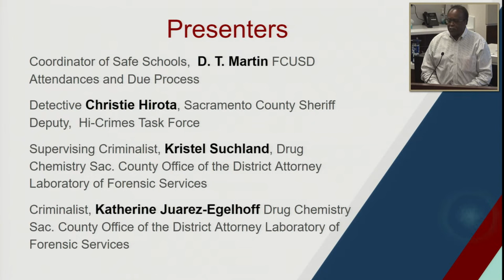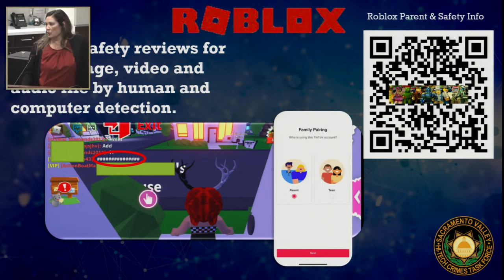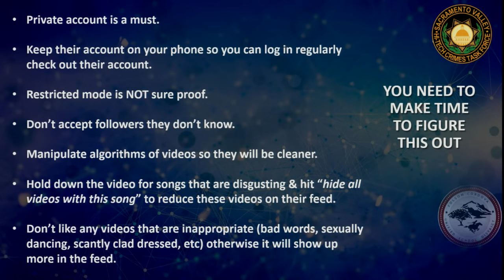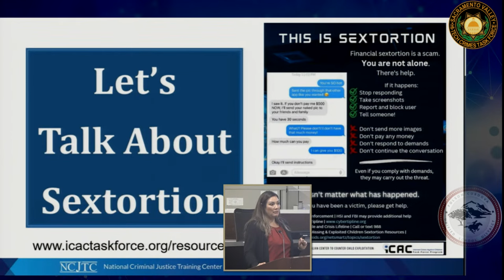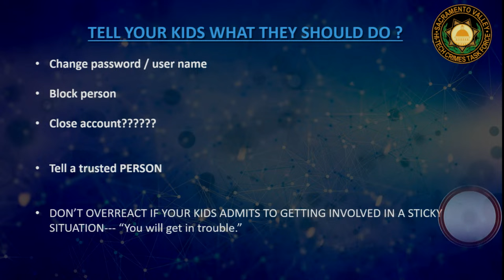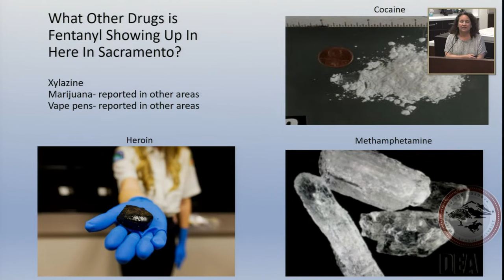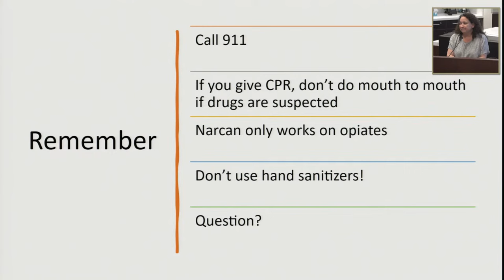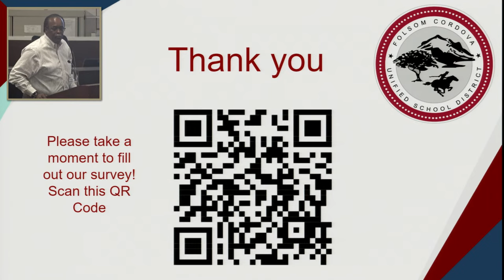Cyber Safety Workshop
An archive for the Folsom Cordova Unified School District Board of Education meeting held on October 17 2023, at the FCUSD Education Service Center Boardroom, 1965 Birkmont Drive, Rancho Cordova, CA 95742.